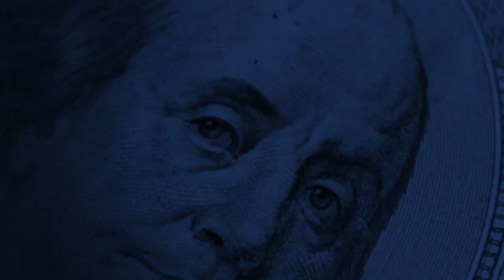The National Desk: U.S.-Palestinian Aid in the Spotlight as Israel-Hamas War Intensifies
U.S.-Palestinian aid over the last seven decades has cost taxpayers around $8 billion and at times has come as fighting with Israel has intensified.